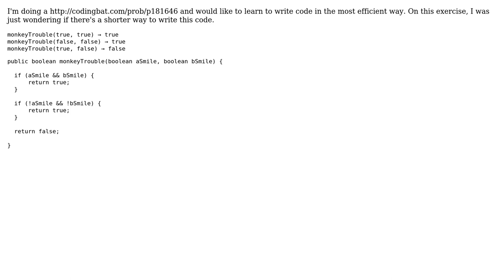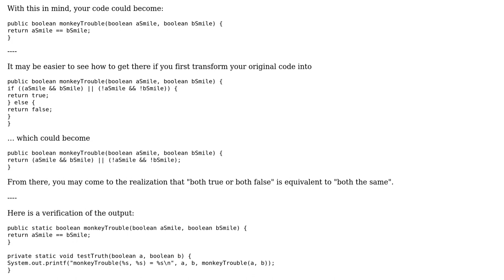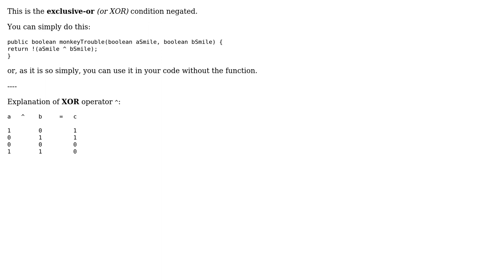Code Review: Simpler boolean truth table? (2 Solutions!!)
Code Review: Simpler boolean truth table?

With thanks & praise to God, and with thanks to the many people who have made this project possible! | Content (except music & images) licensed under CC BY-SA | Music | Images & others | With thanks to user Warren van Rooyen user rolfl user Antonio Almeida user 200_success and the Stack Exchange Network Trademarks are property of their respective owners. You are responsible for your own actions.